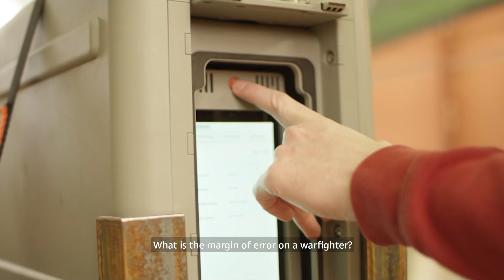Amazon Web Services for the Warfighter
Our nation’s warfighters deserve the most innovative and secure solutions at the tactical edge – whether on land, in air, or at sea. The AWS Cloud provides secure, scalable, and cost-efficient solutions that help secure mission-critical workloads across the U.S. Department of Defense.